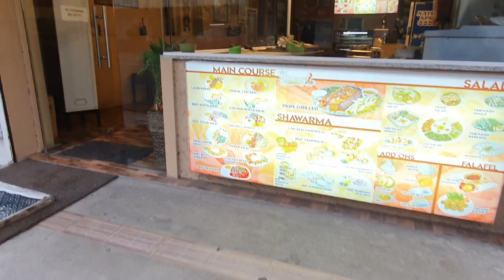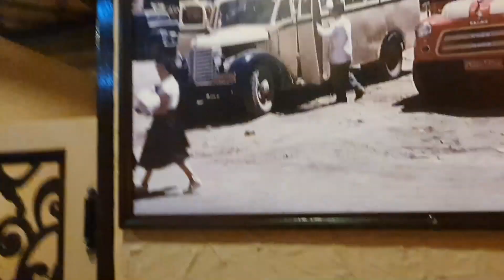ARABIC FOODS MUKBANG+DATE Arabic Setting/Reminisce everything in Dubai!-ShanreiFamTv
Welcome to our humble HOME :)

Bigla naming namiss ang Dubai at OFW Experience! Kaya naghanap ng isang arabic restaurant.. at biglang namiss ang lahat ng ganap at ang mga tao sa Dubai! Witness our fun mukbang!